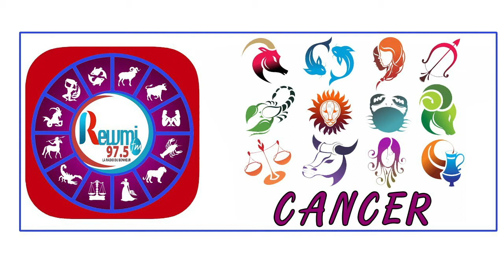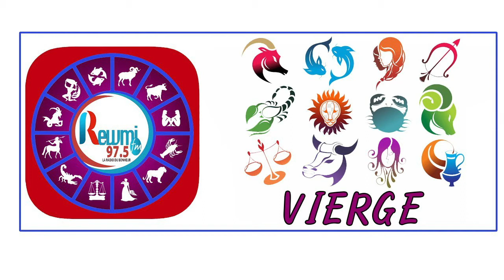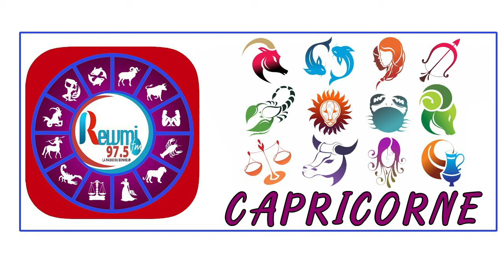Horoscope & Astro Anna Thiaw - Jean Fall 10 Mars 2021 Fr